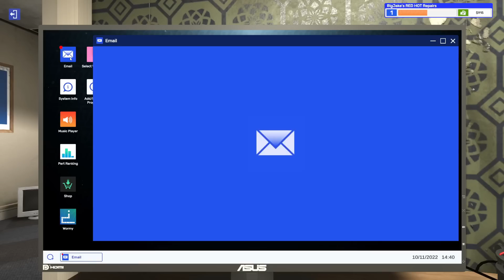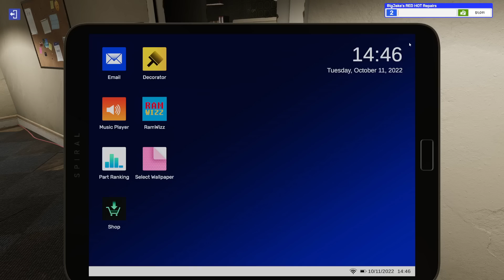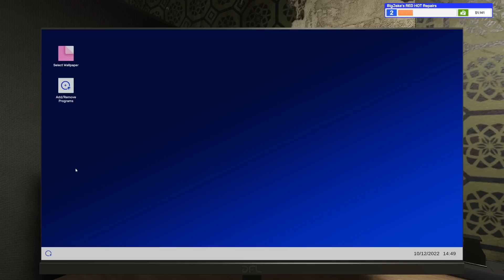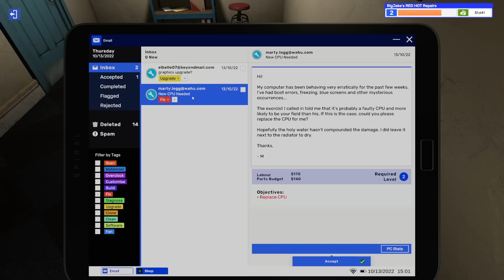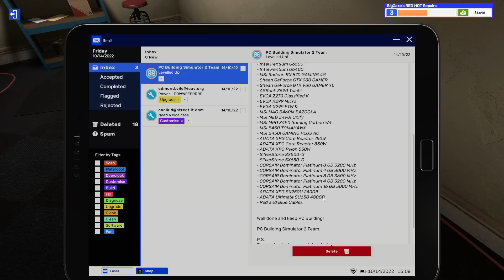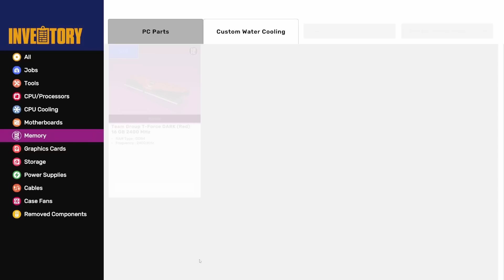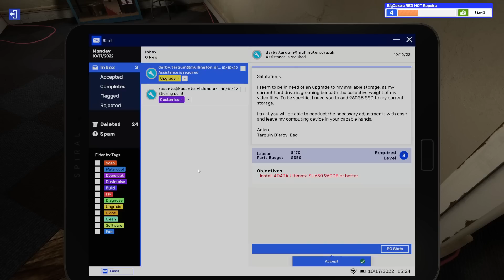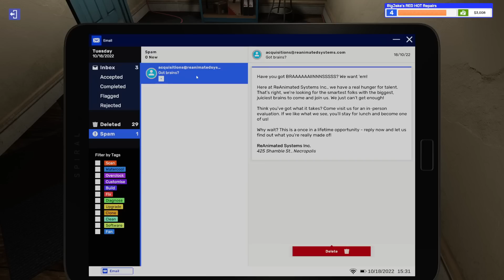I Can Now Sell PCs from My FANCY New Storefront!! | PC Building Simulator 2 | Episode 2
In this episode, I continue working through the tutorials. Then I get my storefront renovated and repair and sell my first PC!

PC Building Simulator 2 is available on Epic Games. Be sure to use Creator Code BIGJAKE901 at checkout

About PC Building Simulator 2:
Start your own PC business in Career Mode, and learn to build and repair PCs. Upgrade your workshop and unlock new tools and equipment as you level up. Turn a profit while going the extra mile for your customers, and watch the positive reviews roll in. Unleash your creativity in Free Build Mode. Select from 1200+ components to plan and execute a powerhouse PC. Install upgraded water cooling, overclock your CPU & GPU, and tweak RAM timings to turbocharge performance. Use 3DMark and Cinebench benchmarks to test and optimize your design. Add sequenced RGB lighting, spray paint, and stickers to create the ultimate custom rig. Customize your workshop with new walls, floors, posters, and furniture, and make your PC building space your own. Go deeper into your builds with realistic hardware and software simulation. Optimize cooling with the Fan Control app and thermal camera, track power consumption with Power Monitor, and add custom water blocks to GPUs, CPUs, RAM, and Motherboards.